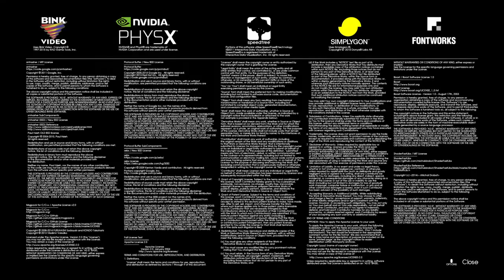Chief Livestream: [BE] Final Fantasy XV: Episode Duscae